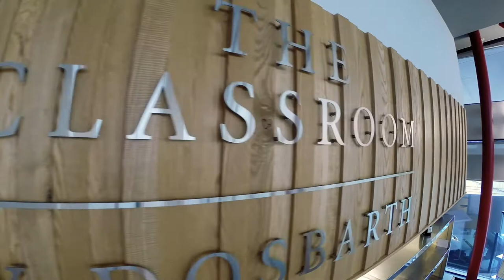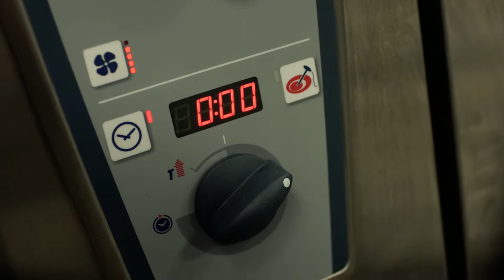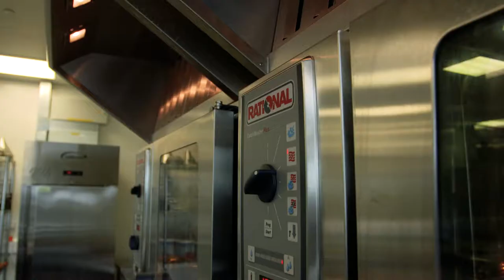CAVC: Catering and Hospitality / Arlwyo a Lletygarwch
. . . You will learn in top class facilities, huge training kitchens, butchery, bakery and in our commercial restaurants including our new, highly acclaimed landmark city centre restaurant ‘The Classroom’.

Byddwch yn dysgu mewn cyfleusterau o’r safon uchaf – gan gynnwys ceginau hyfforddi enfawr, becws, safle cigydd a’n bwytai masnachol gyda chwsmeriaid sy’n talu, yn ogystal aˆ’n bwyty nodedig newydd yng nghanol y ddinas, ‘The Classroom’.